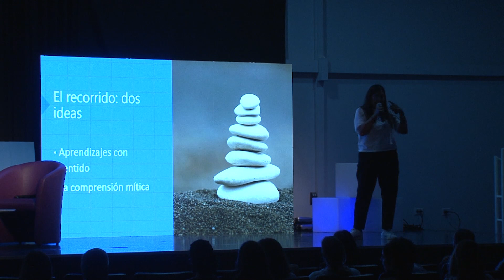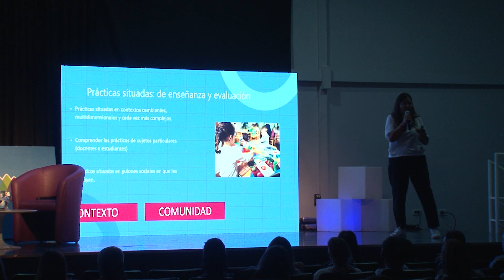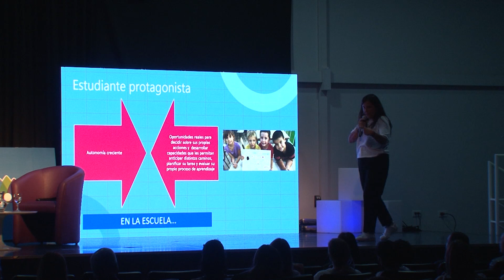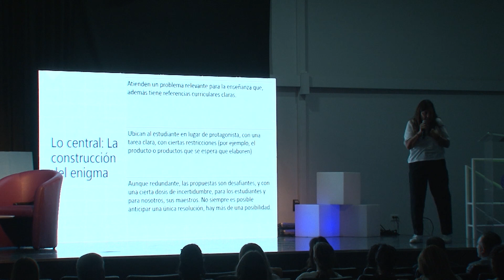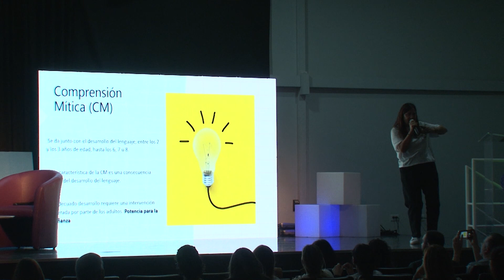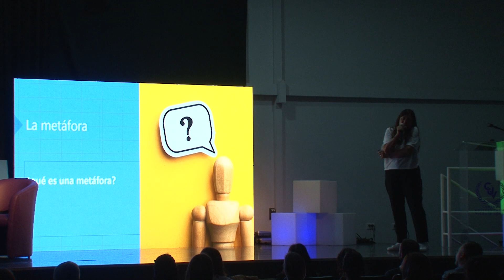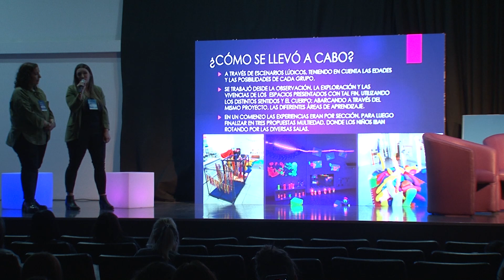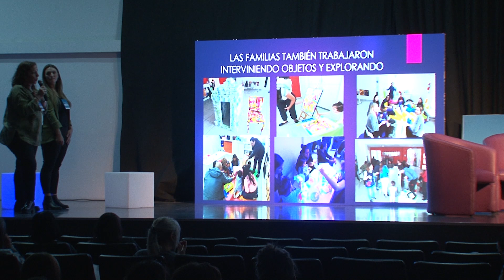CongresoInicial ► EXPERIENCIAS Y PRÁCTICAS DE ENSEÑANZASIGNIFICATIVAS EN EL NIVEL INICIAL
1° PONENCIA: “JUGANDO CON MARTA MINUJIN: UNA EXPERIENCIA INMERSIVA Y
MULTISENSORIAL EN LA PRIMERA INFANCIA” - JARDÍN MATERNAL N° 12

AUTORAS:
● Laura Guerreiro Norte
● María Jimena Amen
● María Noel Sclarandi
● Claudia Patricia Bottoli
● Carolina Pucci
● Analía Besse
● Paula Munilla Batiz

2° PONENCIA: “YOGA PARA NIÑOS Y NIÑAS” - JARDÍN DE INFANTES N° 8

AUTORA:
● Jesica Zappia